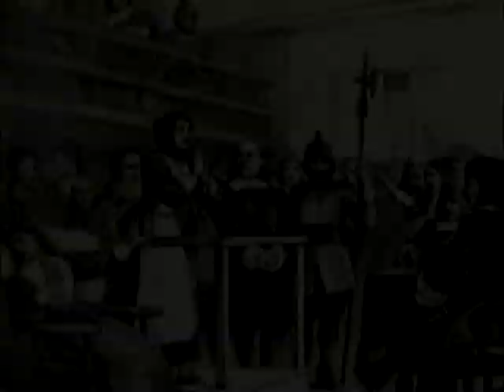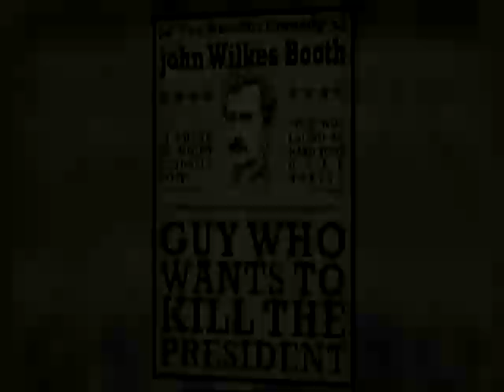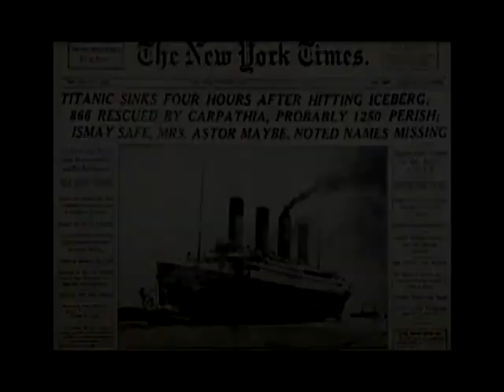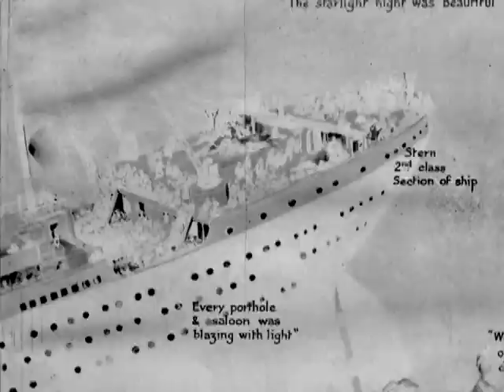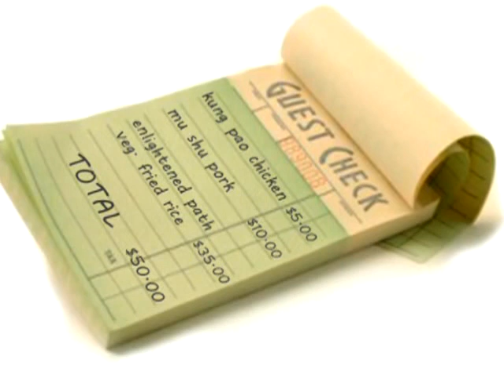The History Story